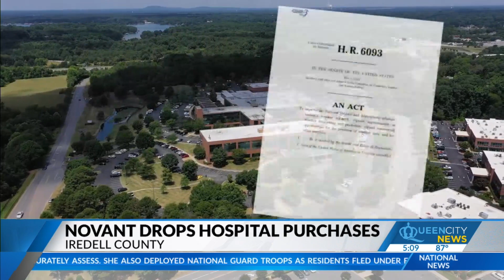Novant halts plans to acquire Iredell County hospitals following ‘continued roadblocks'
After six months of federal pushback, Novant Health has discontinued its pursuit to add two Iredell County hospitals to its portfolio.